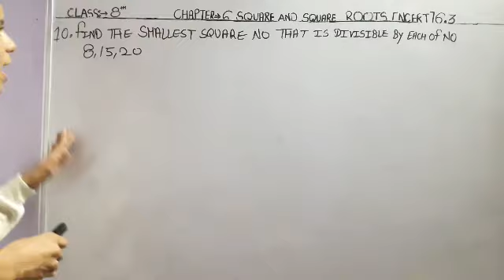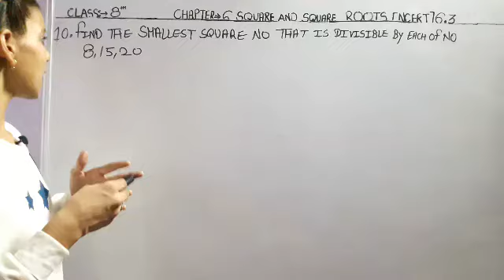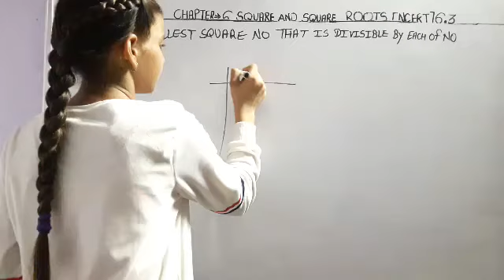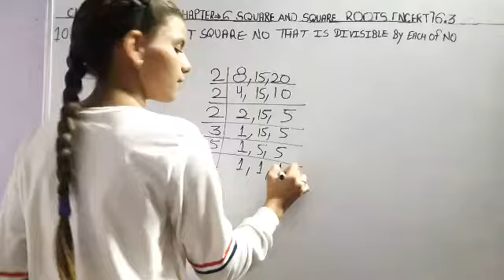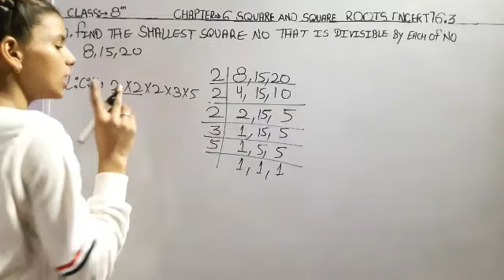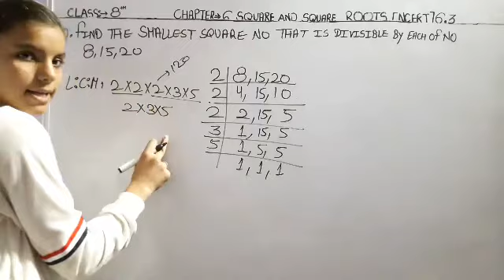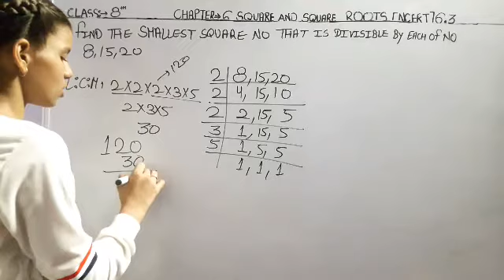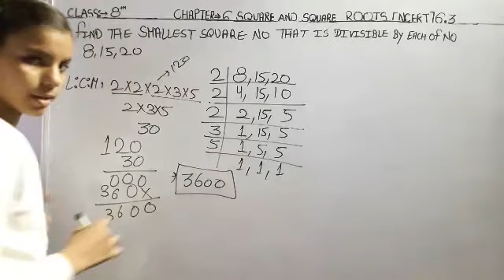Q10 Ex 6.3 Ch-6 Square And Square Root NCERT Math 8th class